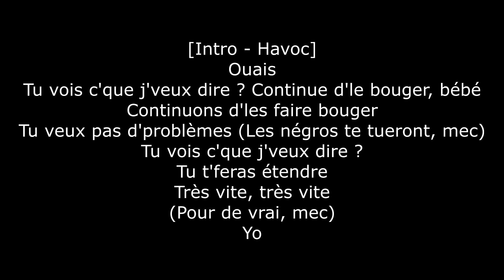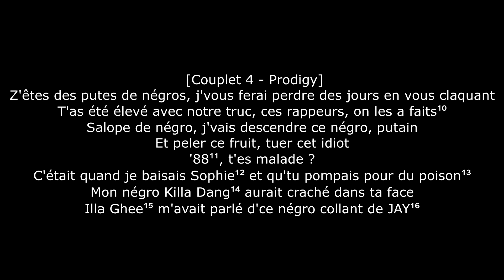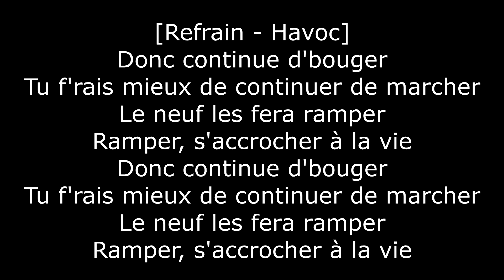Mobb Deep - Crawlin' (Traduction en français avec annotations)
Cette chanson, sortie le 11 décembre 2001, contient des réponses à JAY-Z.

Reprend "Shine On You Crazy Diamond" (Parts I–V) par Pink Floyd.

Annotations :
1 - "Fiston" dans un langage propre à la cité d'origine des membres de Mobb Deep.

2 - Pistolet 9mm.

3 - Attaque à JAY-Z, reprenant une ligne de "Izzo (H.O.V.A.)" par JAY-Z :
"H vers le izz-O, V vers le izz-A" ; "Hova" est un surnom de JAY-Z.
En août 2001, le rappeur Nas avait utilisé une attaque similaire envers JAY-Z :
"Est-il H vers le izz-O, M vers le izz-O", épelant "Homo" au lieu de "Hova".

4 - En juin 2001, JAY-Z interprète en direct les deux premiers couplets de sa future chanson "Takeover", contenant des attaques à Prodigy, en réponse aux commentaires faits par Prodigy dans des journaux par rapport à une ligne de JAY-Z sur "Money, Cash, Hoes".
Après avoir récité quatre lignes du deuxième couplet, JAY-Z affiche sur un grand écran des photos de Prodigy enfant habillé en costume de danse

5 - Prodigy.

6 - Au cours de l'année 2001, JAY-Z se serait volontairement absenté de certaines remises de prix de rap afin de ne pas rencontrer Prodigy.

7 - Métal composant les balles de pistolet.

8 - Havoc ne parle pas de gangstérisme, mais de "gangstérité".

9 - Désigne ici les diamants.

10 - Deux sens :
- Mobb Deep ont créé le style utilisé par d'autres rappeurs.
- Mobb Deep sont des rappeurs faits.

11 - Année 1988, référence à une ligne de JAY-Z sur "Takeover" :
"Quand je dealais du poids, à l'époque, en '88
T'étais une ballerine, j'ai les images, j't'ai vu".
Lors de son concert d'août 2001, JAY-Z montre les photos de Prodigy immédiatement après cette ligne.

12 - Référence à "Hawaiian Sophie", chanson de Jaz-O sortie en 1989, comptant l'une des premières apparitions de JAY-Z sur une chanson.

13 - Jusqu'en 2003, JAY-Z a centré son rap sur son passé de dealer de crack.
Ici, Prodigy appelle cette drogue "poison".

14 - Personne inconnue.

15 - Rappeur qui, quelques années plus tard, apparaît sur des compilations et mixtapes de DJ

16 - JAY-Z.